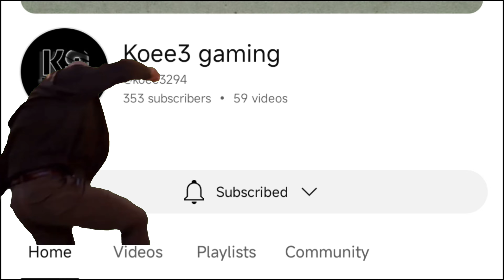They don't know what is just happening !!! Satisfying Gusion highlights is here !!!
Gusion new new new highlights is here .

All of my contents are entertainment purpose only.

From NCS no copyright song channel

Thanks for supporting and watching my videos